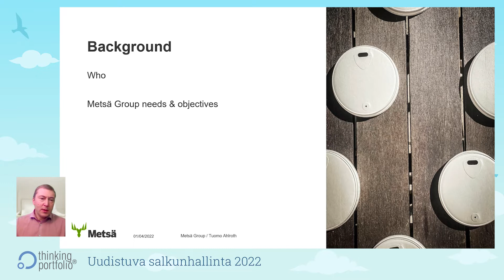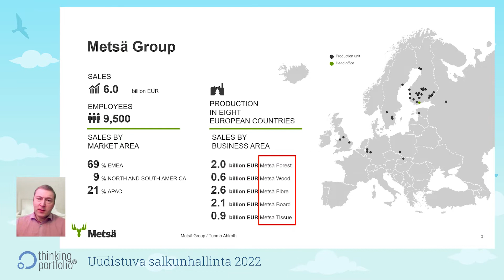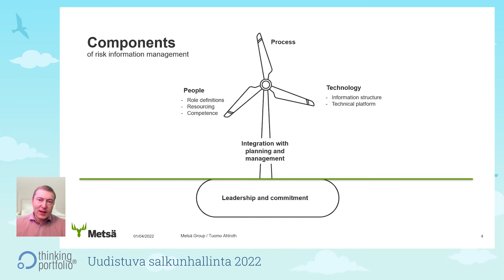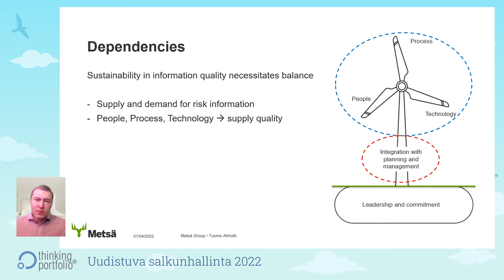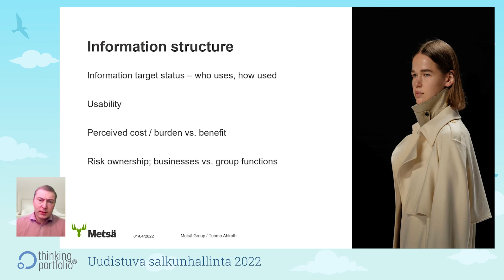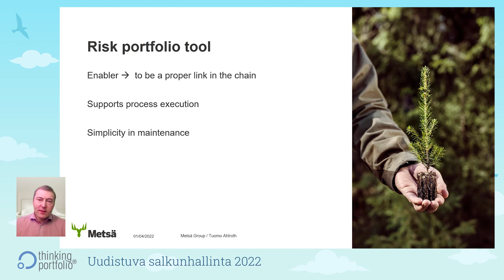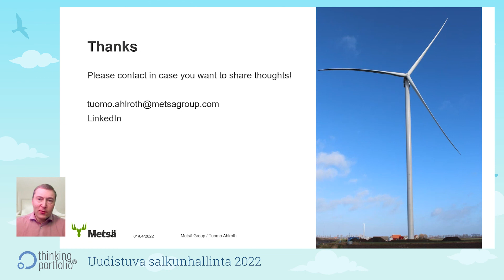Kokemuksia riski-informaation hallinnan kehittämisestä, Tuomo Ahlroth, Metsä Group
Kokemuksia riski-informaation hallinnan kehittämisestä
Tuomo Ahlroth
Metsä Group